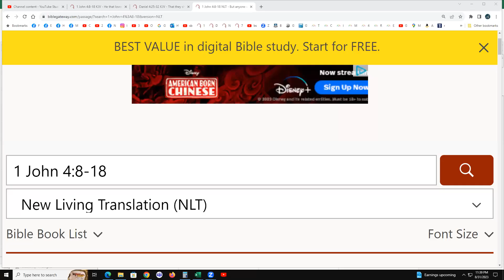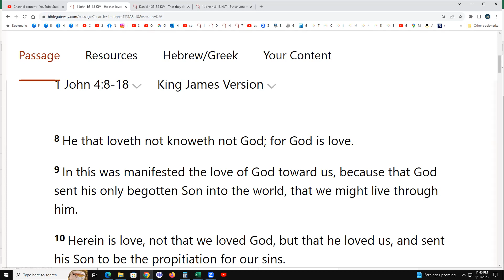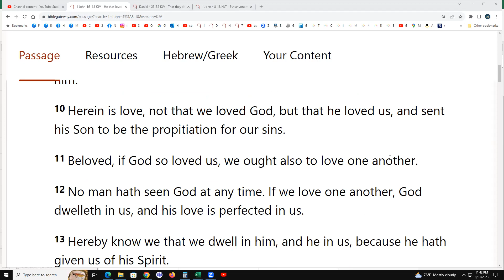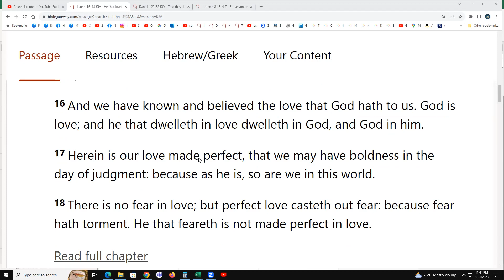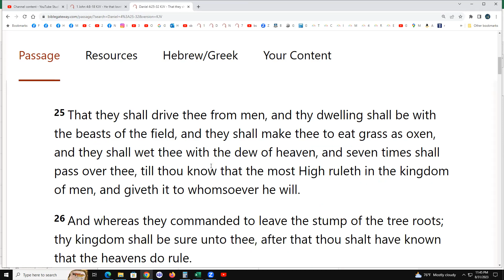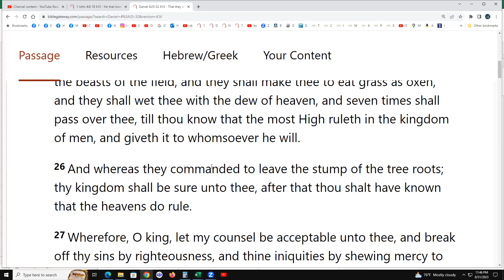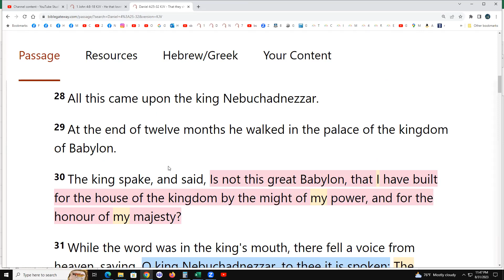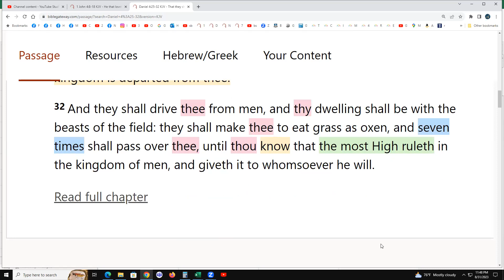1 John 4:8-18 & Daniel 4:25-32